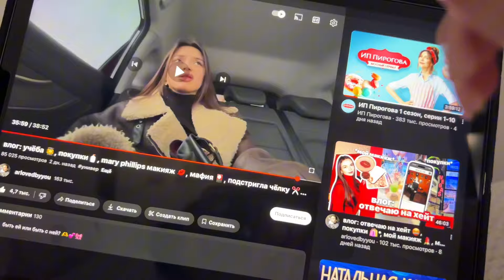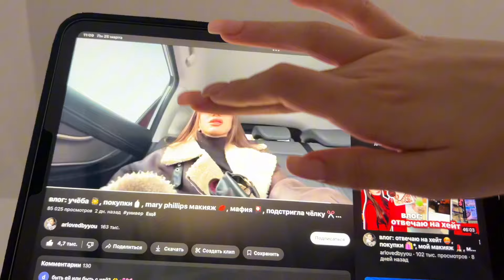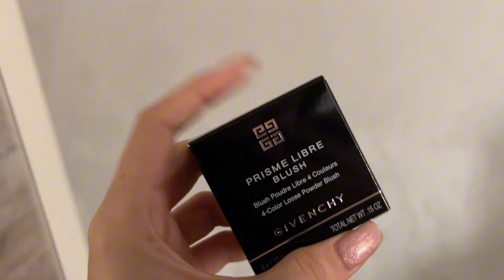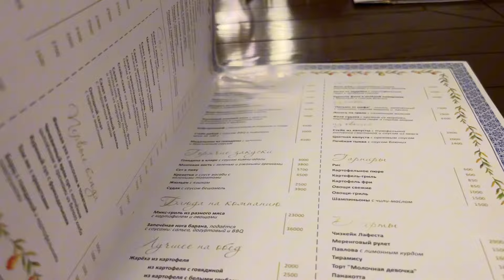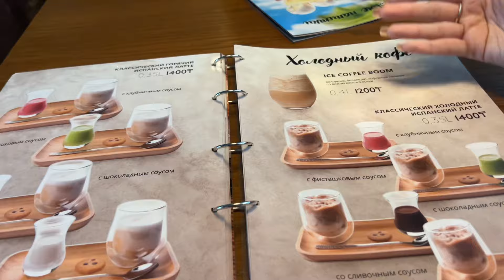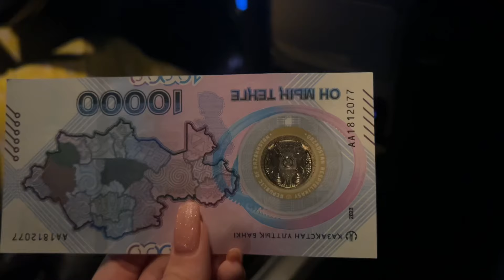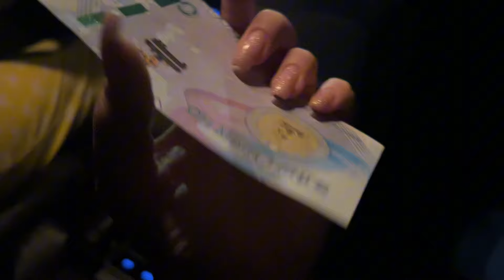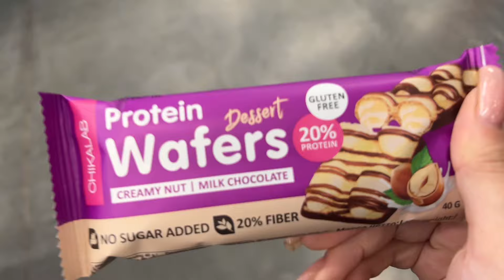недельный влог: каникулы / HB мамы 🥳 / посылки 📦, новые очки ✨👓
Всем привет меня,зовут Камила,я из Усть-Каменогорск(КАЗАХСТАН)мне 15 лет, я очень рада видеть тебя на своем канале 🥰
-ИНСТА: imambaaeva_
-ТИКТОК: imambaaeva_